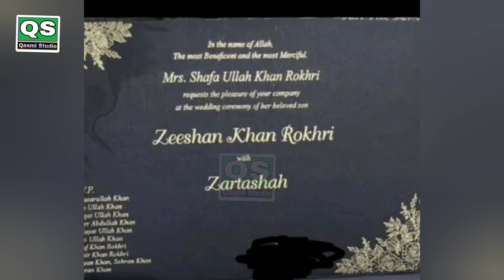Real Wife Of Zeeshan Khan Rokhri || Zeeshanrokhri